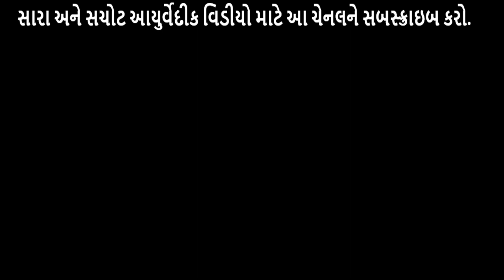રતાંધળાપણું દુર કરવા માટે અક્સીર આયુર્વેદીક ઈલાજ | Nyctalopia Ayurveda Upchar in Gujarati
ઘણી વખત રતાંધળાપણું થવાના કારણે દિવસે દેખાય છે પરંતુ જેમ જેમ સાંજ અને પછી રાત થાય એમ એમ દેખાવાનું ઓછું અથવા બંધ થઈ જાય છે, આ પરીસ્થીતીમાં વિડીયોમાં બતાવ્યા મુજબ આયુર્વેદીક ઉપચાર કરવાથી રતાંધળુ દુર થાય છે.

Ratandhalapanu also known as night blindness or Nyctalopia in medical language, to get rid from nyctalopia, do as per video instruction by ayurvda upchar.

મારો પરીચય
નાગજીભાઈ આસોદરીયા, દેરડી કુંભાજી (તા. ગોંડલ, જી. રાજકોટ) ગામે સરકારી શાળામાં શિક્ષક તથા આચાર્ય તરીકે ફરજ પુરી કરીને હાલ નિવૃત જીવન પસાર કરી રહ્યા છે, આયુવેઁદ પ્રત્યે લગાવ તથા વાસ્તવીક જીવનનાં અનુભવના કારણે તેઓ આયુવેઁદમાં સારી એવી જાણકારી ધરાવે છે, જે અન્ય લોકો માટે મદદરૂપ થાય એ કારણોસર તેઓ પોતાના આયુવેઁદીક અનુભવોનું જ્ઞાન હવે ઇન્ટરનેટ પર શેર કરી રહ્યા છે, સાથે સાથે અંગ્રેજી ભાષા અને ગ્રામ્મર પણ તેઓ સારી રીતે શીખવી રહ્યા છે, ગુજરાતી ભાષામાંથી અંગ્રેજી ભાષા શિખવા માટે, અંગ્રેજી ગ્રામ્મર વિશે બેઝીક પાયાનું જ્ઞાન હોવું જરૂરી છે, ઈંગ્લીશ ગ્રામ્મર જો સરખી રીતે શિખવામાં આવે તો સરળતાથી ગુજરાતીમાંથી ઈંગ્લીશમાં વાતચીત કરી શકાય છે, સાથો સાથ પુરતી પ્રેક્ટીસ પણ ખુબ સહાય પુરી પાડે છે.

Nagjibhai Asodaria is a retired person now a days, he was a teacher and principal at Derdi Kumbhaji village (Ta. Gondal, Dist. Rajkot) Gujarat, he has interest towards Ayurveda so he has good knowledge of Ayurveda Upchar, he likes to share his Ayurvedic Upchar with people so that many patients can be recover using natural organic Ayurvedic Chikitsa, now a days he is sharing his Ayurvedic knowledge on the internet to reach as much as people, on other hand he has good knowledge about English Grammar, according to his thoughts an English is very easy to learn if you learn English Grammar with interest, also English Grammar helps to speak in English, Listen English and be a talkative in English.

દરેક રોગ, બિમારી માટે ઘરેલુ ઉપચાર, વિવિધ બિમારીઓ માટે અકસીર ઉપાય, મજેદાર ઘરગથ્થુ નુસખા, દેશી ઓસડિયાં, દેસી દવા રામબાણ ઇલાજ, અને બિજુ ઘણુ બધુ શીખો આરોગ્ય સ્વસ્થ રાખવા માટે તમામ વિડીયો જુવો ગુજરાતી ભાષામાં.
Ayurvedic Guruji in Gujarati, Gharelu Nuskhe, Desi Upchar, Ilaaj, Upay, Home Remedies, etc in Gujarati.

ગુજરાતી ભાષામાંથી અંગ્રેજી ભાષા અને ગ્રામર શીખો સરળતાથી, ઈંગ્લીશ શીખવા જરૂરી ગ્રામ્મર શીખો સરળતાથી.
Learn English From Gujarati Language, English Speaking Course, English Grammar in Gujarati Language, Learn Gujarati to English, English Grammar in Gujarati, Basic English Grammar.

વિડીયોને કોઇપણ સોસીયલ મીડિયામાં શેર કરી શકાય છે, ફરીથી ડાઉનલોડ કરીને, કોઇપણ પ્રકારનું મોડીફીકેશન કરીને ફરીથી કોઇપણ સોસીયલ મીડીયામાં અપલોડ કરનાર કાનુની સજાને પાત્ર થઇ શકે છે.

વિડીયોમાં બતાવવામાં આવેલ કોઇપણ પ્રકારની સલાહ, સુચન તથા કોઇ પણ નુસખા, અઢળક પુસ્તકો તથા પ્રયોગોને ધ્યાનમાં રાખીને દર્શાવવામાં આવેલ છે, તેમ છતા કોઇપણ પ્રયોગ કરતા પહેલા ડોક્ટરની સલાહ લેવી વિતાવહ છે, આડઅસર તથા કોઇપણ પ્રકારના નુકશાન માટે કોઇપણ વ્યક્તિ જવાબદાર રહેશે નહી.